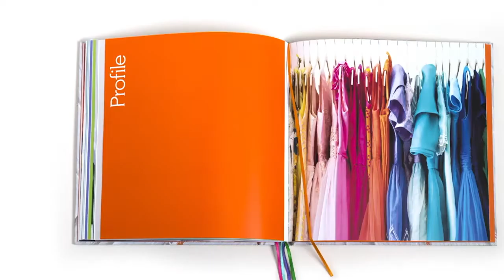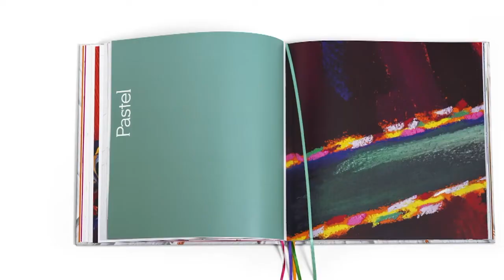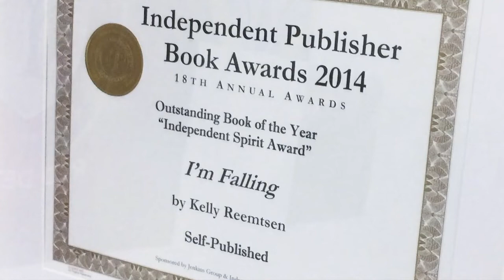Stories of Success: Kelly Reemtsen (Award winning Painter)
Internationally acclaimed artist, Kelly Reemtsen, shares details about her relationship and experience of working with us and what the project helped her achieve.